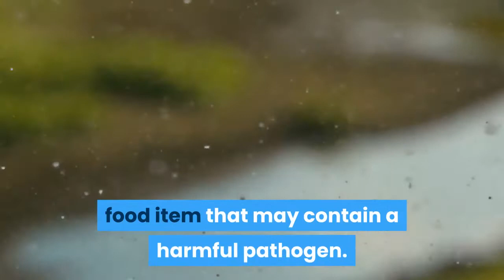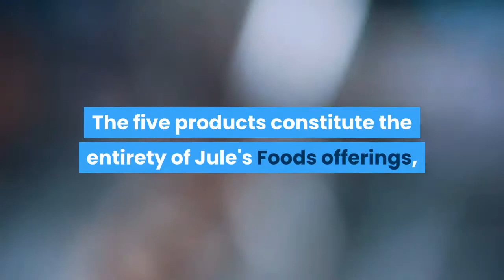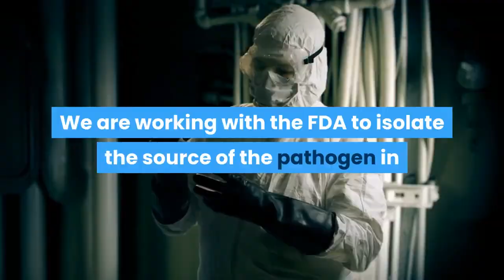Tiger Woods seen with walking boot crutches on his golf course after car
ReutersTiger posts photo of himself on crutches, says rehab is 'coming along'Tiger Woods posted a photo of himself on crutches on Friday and said his rehab is "coming along" two months after the golf great suffered severe leg injuries when his car careened off a road near Los Angeles and crashed. Woods sustained compound fractures of his tibia and fibula in his right leg in the early morning crash, which required emergency surgery. Woods was not charged with any crime for the one-car wreck. BGRThis nationwide food brand just recalled every single one of its productsWhen a company has to recall a product it is often pretty serious. That's especially true when the product is a food item that may contain a harmful pathogen. Typically, just one type of food is affected; a produce company might recall lettuce but still sell tomatoes that are perfectly safe, for example. Unfortunately for Jule's Foods, a California-based food producer that sells its goods across the country, it has been forced to recall not one, not two, but all of its food products due to the potential for Salmonella contamination. In a new recall bulletin posted by the FDA, Jule's Foods explains that the FDA has identified Salmonella in its brie cheese products containing cashews. Unfortunately, the company hasn't been able to isolate the source. As a result, Jule's Foods is recalling all of its brie products as well as its artichoke dip and vegan ranch dressing. The five products constitute the entirety of Jule's Foods offerings, which means the company's entire line has been deemed a potential hazard. The company notes that it is working with the FDA as well as the CDC to confirm the source of the Salmonella, but as of now, it doesn't feel comfortable selling any of its products. The FDA is probably also pushing for a full halt until it can figure out where the pathogen is coming from. Via the company's recall statement: To date, FDA has preliminary confirmation of Salmonella in brie products containing cashews. We are working with the FDA to isolate the source of the pathogen in samples which were collected by the California Department of Public Health. Jule's Foods is issuing this recall in connection with a Salmonella outbreak under investigation by the FDA and CDC. Jule's Foods distributes its products to dozens of grocery stores across California and other states including Arkansas, Colorado, Connecticut, Florida, Louisiana, Maryland, Minnesota, Nevada, New York, New Jersey, Ohio, Oregon, Pennsylvania, Rhode Island, Tennessee, and Texas. It also sells its products online, so customers could be located in any state. Salmonella can be a pretty nasty bug to come down with. The FDA's rundown on what to expect if you fall ill with salmonellosis is as follows: Consumption of food contaminated with Salmonella can cause salmonellosis. The most common symptoms of salmonellosis are diarrhea, abdominal cramps, and fever within 12 to 72 hours after eating a contaminated product.